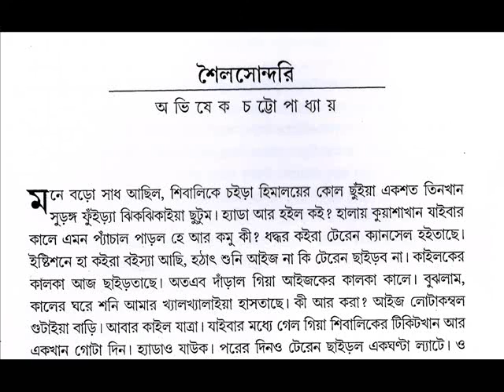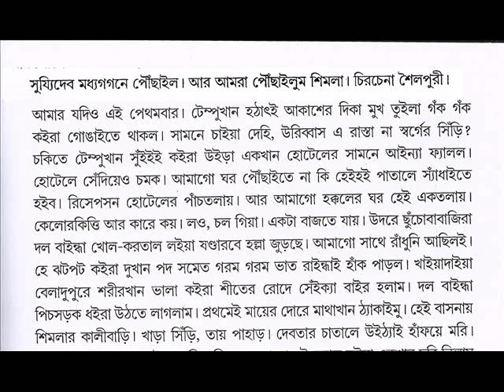SHOILOSONDORI_BHRAMANKAHINI_AVISHEK CHATTOPADHYAY (lekha o path)_BHROMEE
KOLKATA TRAVEL WRITER'S FORUM er BHROMEE patrikay prokashito amar ekti BANGAL BHASHAY LEKHA BHRAMANKAHINI...

ETI SAMPOORNO BINODONER JONYO... ER SATHE KONO PROKAR BYABSAYIK LENDENER SAMPARKA NEI.